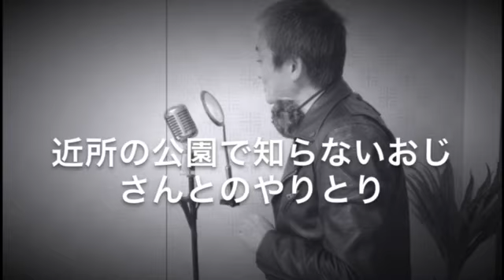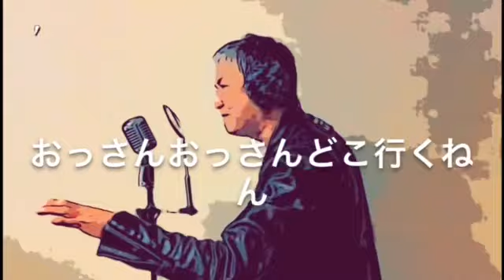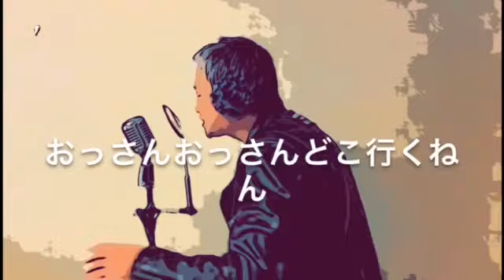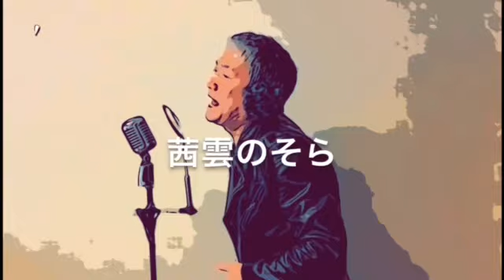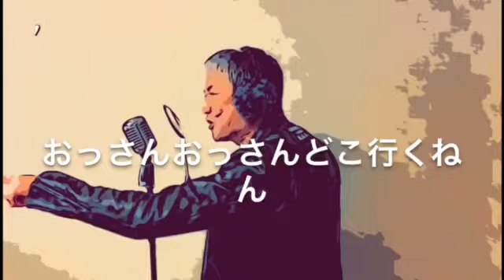★オリジナル曲(オッサンオッサン何処行くねん)レコーディングPV★